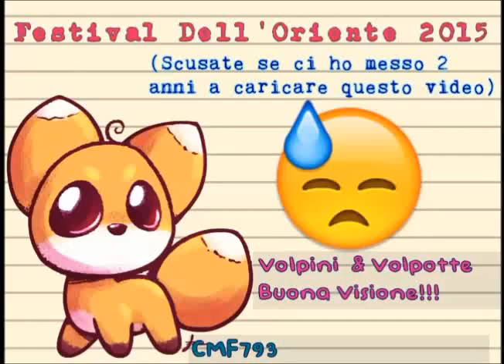Festival Dell'Oriente (2015)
Cit: Uno mondo di Meraviglie!